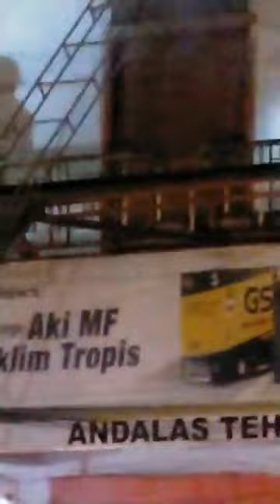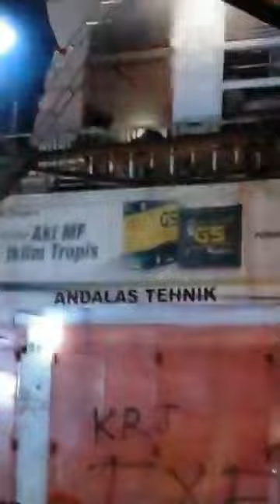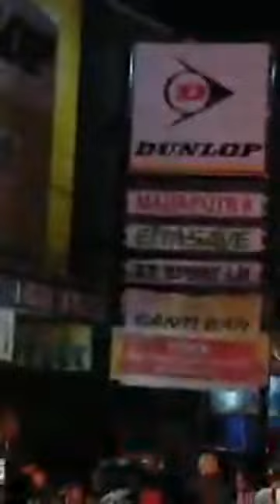Kebakaran lagi di makassar